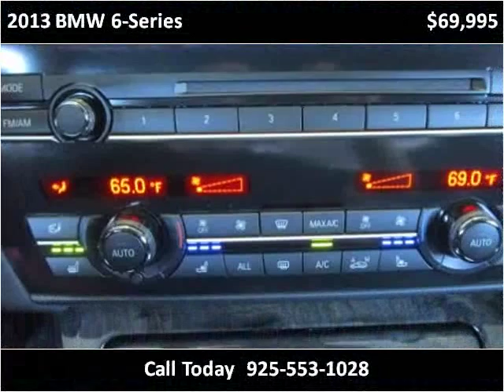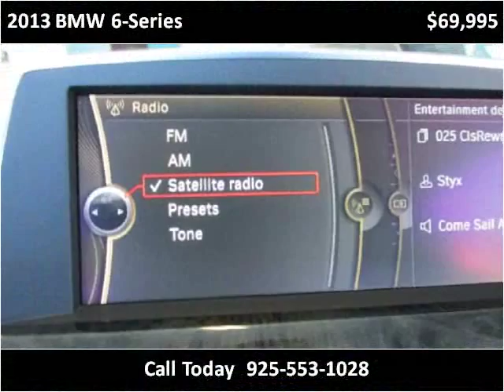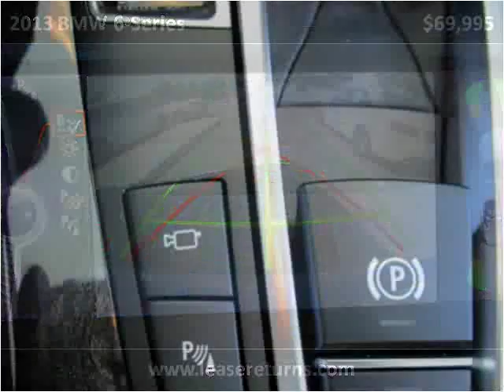2013 BMW 6-Series Used Cars San Ramon CA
This 2013 BMW 6-Series is available from e Lease Returns.